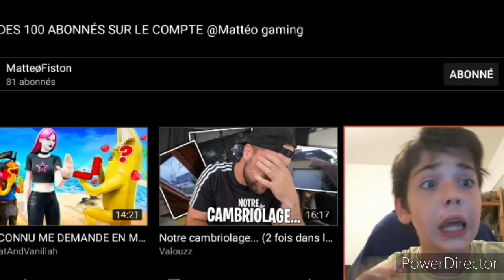JE RÉAGIS à MON CLIP des 100 ABONNES d'il Y A 1 AN !